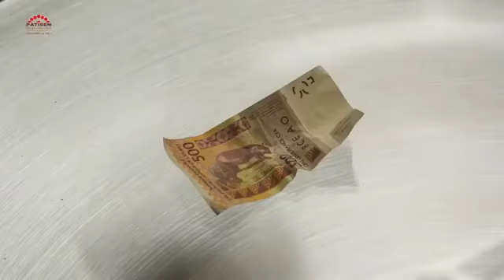Compilation Diogoye Adja 🤣😂🤣